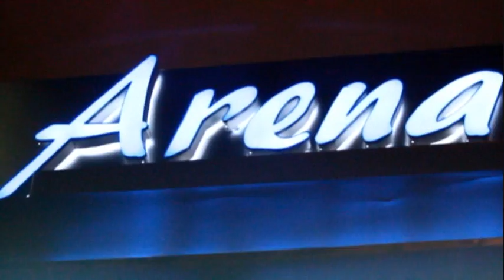Music Industry Monday's Reality Open Mic T.V. Trailer